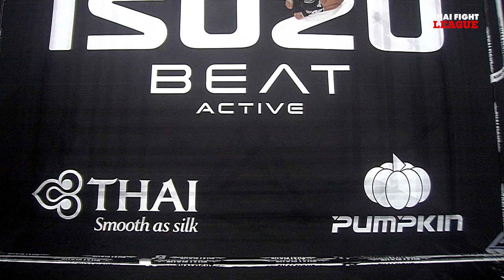ซุปเปอร์น้อย ช.ชนะมวยไทย VS ซุปเปอร์แบงค์ ชมแควยิมส์ | THAI FIGHT LEAGUE #14 | ไทยไฟท์ลีก #14